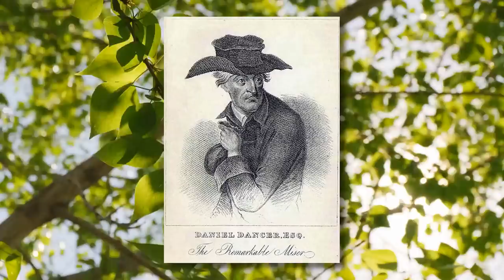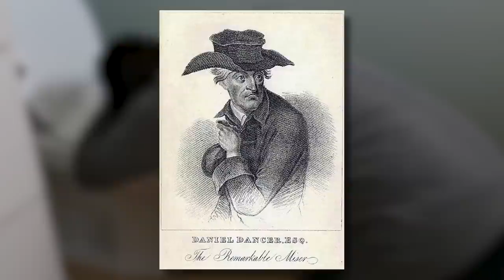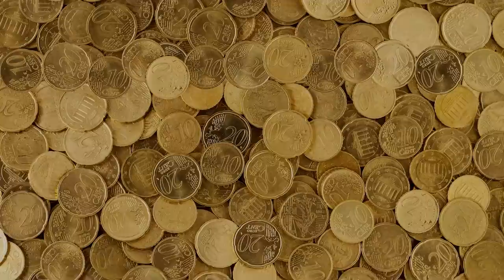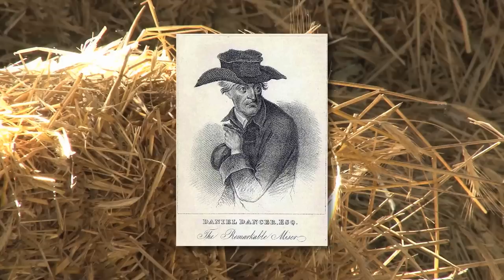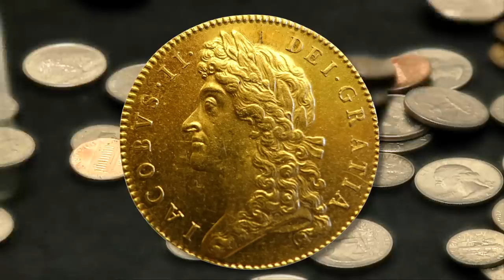The Disturbing STRANGE CASE of Daniel Dancer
Daniel Dancer was born in Pinner in 1716, in what was then a rural county of Middlesex in southeast England. Daniel Dancer's claim to fame is that he is quite possibly the most miserly and miserable person that ever lived and lacked all trace of natural affection. He inherited this dreadful trait not just from his equally miserly father but also his grandfather and because of their miserly behaviour had unsurprisingly managed to accumulate wealth.